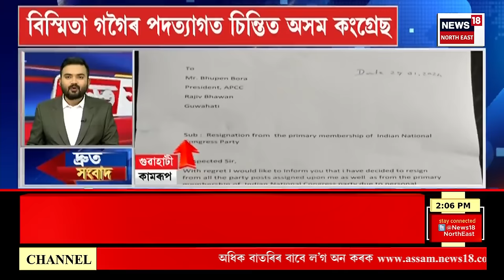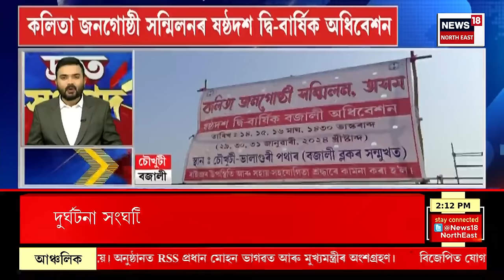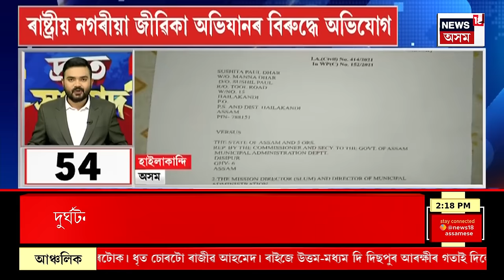FAST News | ম্যানমাৰৰ ULFA(I)ৰ কেম্পত বন্দী হ’ল অসম আৰক্ষীৰ চোৰাংচোৱা এজন বিষয়া